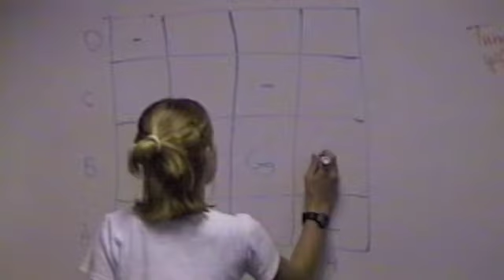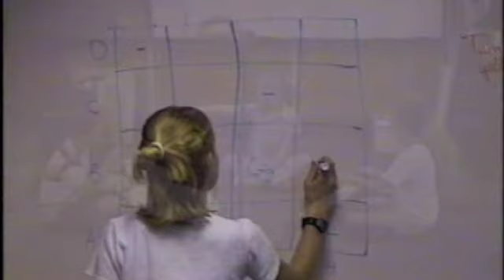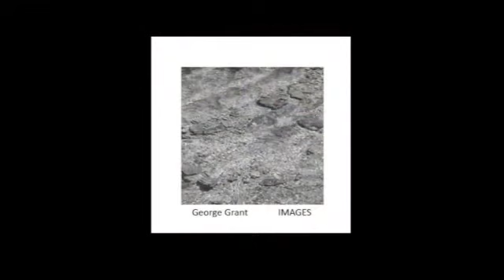George Grant Discussion - Music For Personal Wellness and Health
Online lessons with George Grant
- vocal toning
- frame drumming
- sound healing and music meditation

- contemplative movement

When we decide to learn and play music in private, for our own health and wellness, instead of professional performance on stage -- all the rules on how and why we learn music are radically changed.